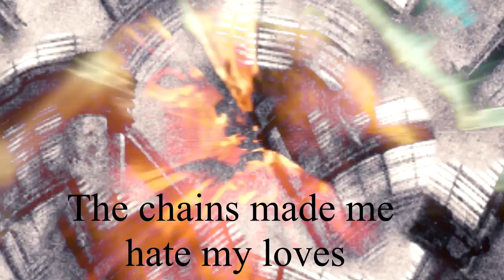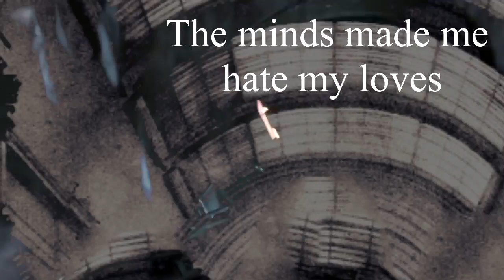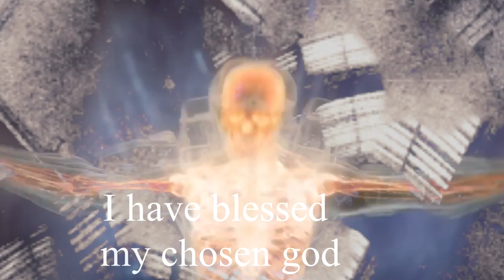SORROWS PATH feat. Thiago Oliveira (WARREL DANE) - My Chosen God (OFFICIAL LYRIC VIDEO)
Song from "Touching Infinity" album (Iron Shield Records, Germany, 2017)
Video edit by Angels PR